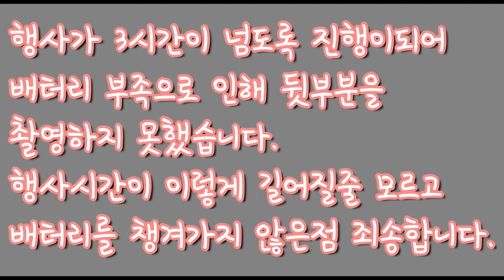19.12.10 2019 - 2020 코리아아트페스티벌 개막식에 다녀왔어요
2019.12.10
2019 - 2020 코리아아트페스티벌 개막식에 다녀왔어요
행사가 금방 끝날것으로 예상하고 배터리 여분을 안챙겼는데...
행사가 거의 4시간동안 진행되었어요...
배터리는... 2시간40분 녹화하고 나니... 촬영을 할 수가 없었어요...
다음부터는 항상!! 여분의 배터리는 가지고 다니겠습니다.
이번영상에서는 영상 끝부분에 갑자기 끝나요... 이점.. 정말 죄송합니다.

이 영상을 허가 없이 배포/변경, 상업적이용은 불가합니다.

해당 영상은 민민[Mean-Min-Pottery]{구)민민도자기}이 촬영하고 편집합니다.